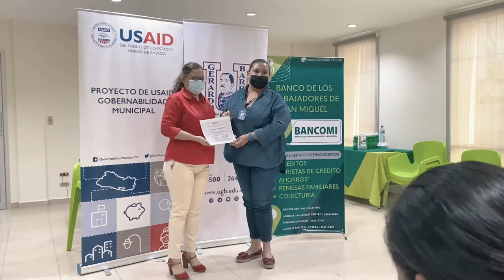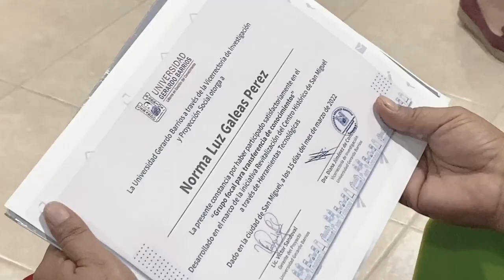Sector comercio del centro histórico de San Miguel participa en grupo focal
Académicos de la UGB llevaron a cabo un grupo focal con participación de empresarios, vendedores de la vía pública, miembros de Comités Asesores Locales, representantes del Banco de los Trabajadores de San Miguel y Alcaldía Municipal de San Miguel con el objetivo de identificar las necesidades de la población migueleña dedicada al comercio.